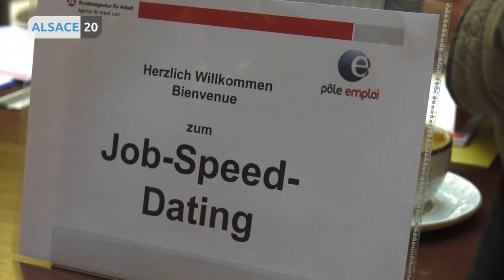Europa-park recrute plusieurs centaines de saisonniers.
Vendre des glaces dans le quartier italien, entretenir le silver star, accueillir des visiteurs dans un parc de loisirs, ça vous tente ? Europa-park recrute une nouvelle fois, plusieurs centaines de saisonniers en Alsace. Jusqu’à samedi, des journées de l’emploi sont organisées au parc allemand, en partenariat avec pôle emploi de Sélestat.